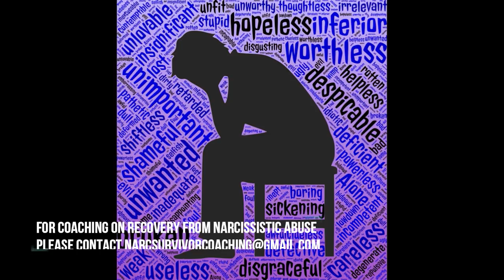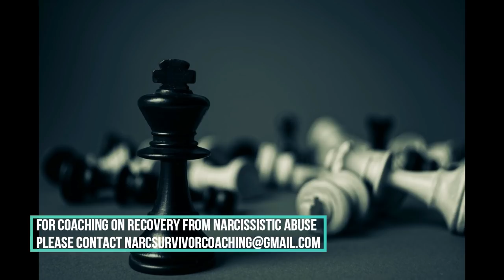Why Is The Narcissist So Competitive?